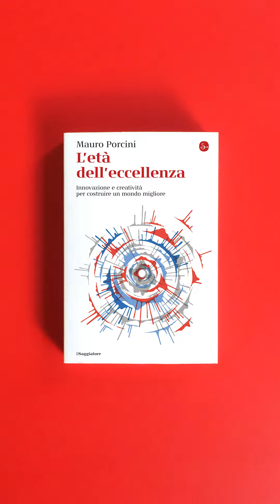Mauro Porcini e Stefano Domenicali - 3 domande tra aspiranti unicorni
Una conversazione tra Mauro Porcini e Stefano Domenicali (CEO Formula 1 Group, former CEO Lamborghini) sui temi del libro "L'età dell'eccellenza. Innovazione e creatività per costruire un mondo migliore" (Mauro Porcini, il Saggiatore, 2022)